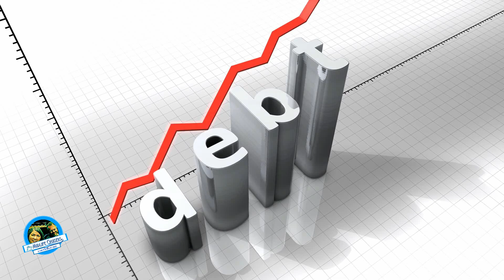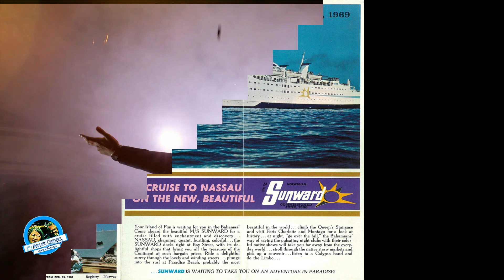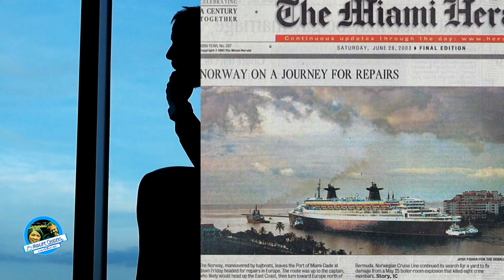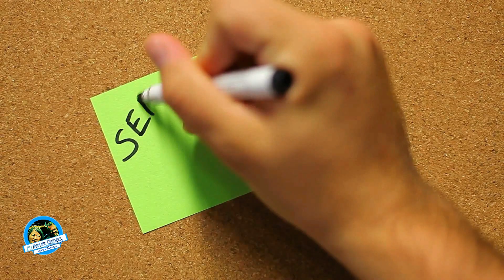The Modern Cruise Industry - The Influence of Norway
In this first episode we look at the early history of modern cruising. How a Norwegian entrepreneur named Knut Kloster became the founding father of the modern cruise industry, when creating Norwegian Carribean Lines with Ted Arison - that later established Carnival cruises